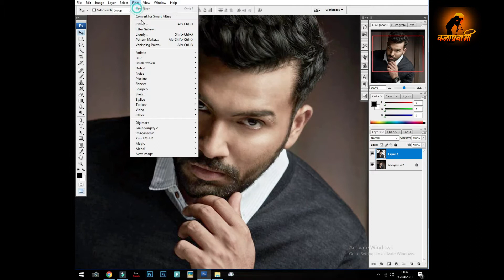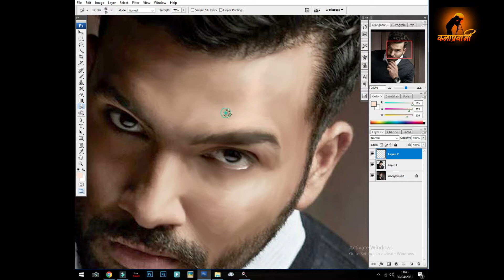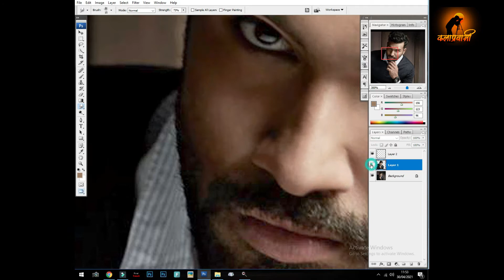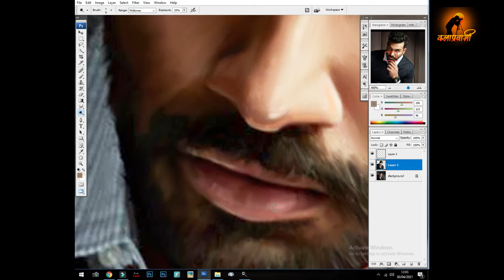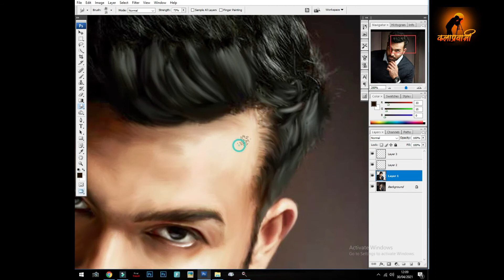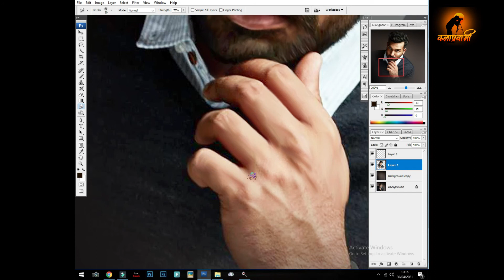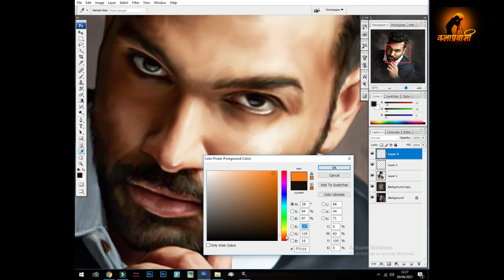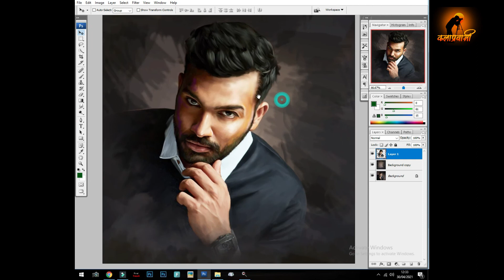Rohit_Sharma Colourful digital painting digital _painting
oil painting effect in photoshop,
simple oil paint effect,
photo to digital
smudge painting tutorial,
smude painting tutorial in photoshop

digital painting
black and white to colour
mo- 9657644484